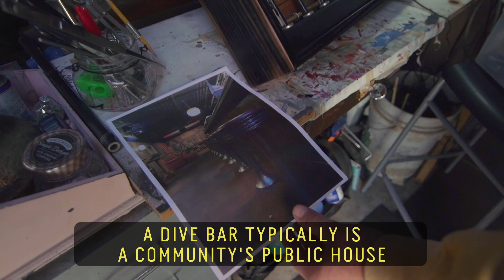Capturing The Soul Of Local Dive Bars In Miniature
Santa Barbara native Michael Long has been an artist for over 30 years. Inspired by the gritty, worn-down nature of local bars, Long began crafting intricate miniature dive bar replicas. Piece by piece he molds and builds each detail from the chairs, to the alcohol, to the trash left outside. Through his detail he is able to capture a fleeting moment in time in each little world.

60 Second Docs